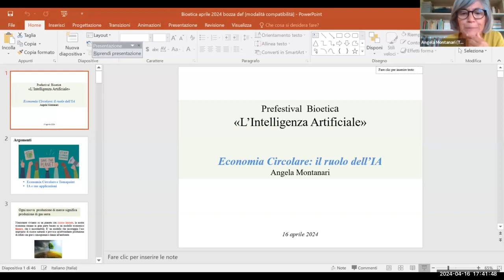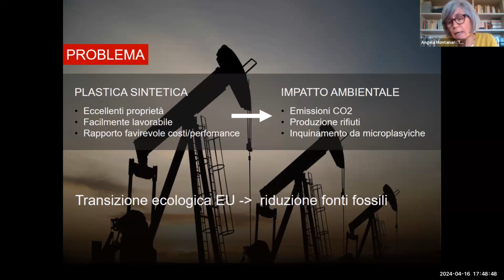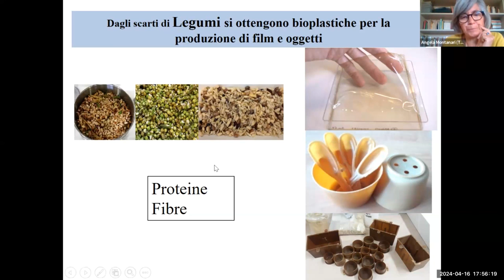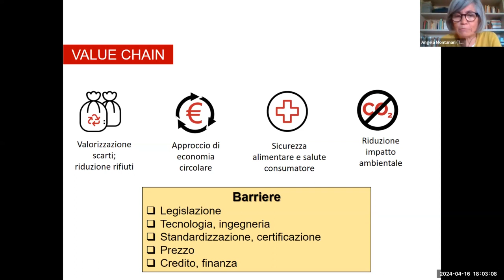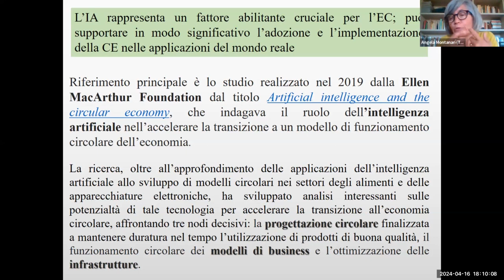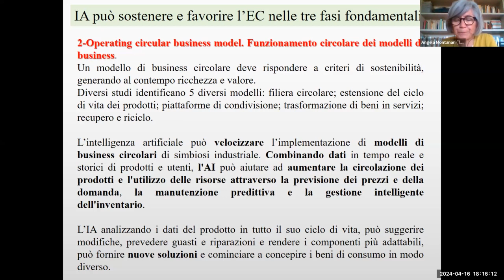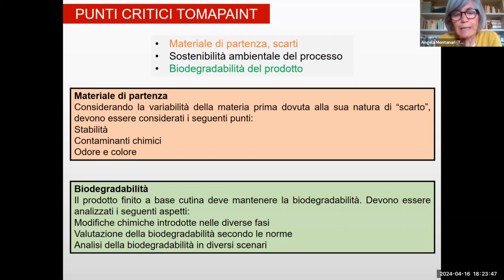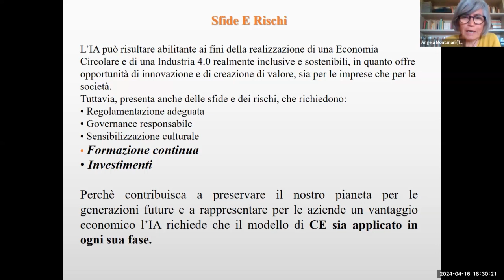Economia circolare: il ruolo dell’intelligenza artificiale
La relatrice è Angela Montanari (chimica e CEO della startup Tomapaint)